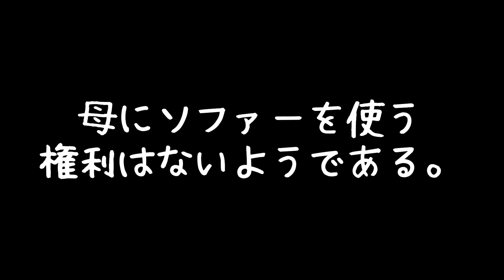飼い主とペキニーズのソファー争奪戦が勃発した。A battle for the sofa between Pekingese and the owner broke out.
母、疲れて帰ってきた。
ソファーに寝転がった。
小春が『私のソファーですけどねぇ。』とこれみよがしに近付いてきてアピールしてきた。うざい(-_-;)

I came home tired from work.
I lay down on the sofa.
Koharu is approaching. She said, "This is my sofa."
I think she has a very annoying personality.

나는 직장에서 지쳐 돌아왔다.
나는 소파에 누워 있었다.
코하루가 들러왔다. 그녀는 "이것은 내 소파이에요."
그녀는 너무 귀찮은 성격을하고 나는 생각한다.

Je suis rentré fatigué du travail.
Je m'allonge sur le canapé.
Koharu approche. Elle a dit: "Ceci est mon canapé."
Je pense qu'elle a une personnalité très ennuyeuse.

ฉันกลับบ้านมาเหนื่อย ๆ จากการทำงาน
ฉันนอนลงบนโซฟา
โคฮารุใกล้เข้ามาแล้ว เธอบอกว่า "นี่คือโซฟาของฉัน"
ฉันคิดว่าเธอมีบุคลิกที่น่ารำคาญมาก
ฉันจะขอบคุณมากถ้าคุณสามารถสมัครรับข้อมูลช่องได้โดยการกดปุ่มที่ท้ายวิดีโอ🌸